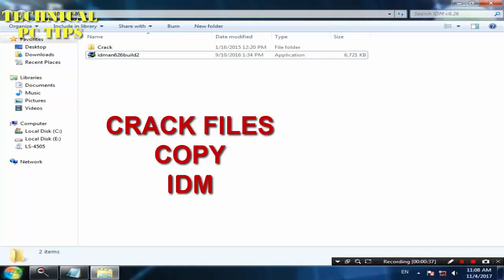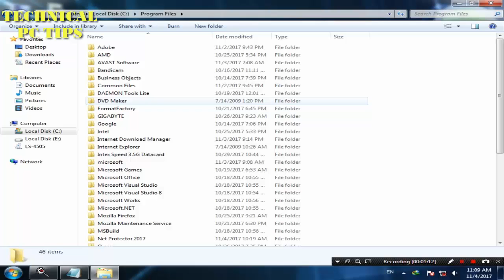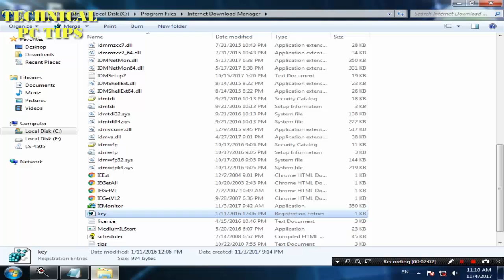How to Internet Download Manager 6.29 Build 1 Crack - patch full version Download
Crack - patch full version Download

more videos to subscraib

1.How to Increase Intel HD Graphics VRAM (4th/5th gen only) to 1GB!

2.PROJECT IGI #1 || Walkthrough (Gameplay) FULL VIDEO BY ( Technical Pc Tricks )